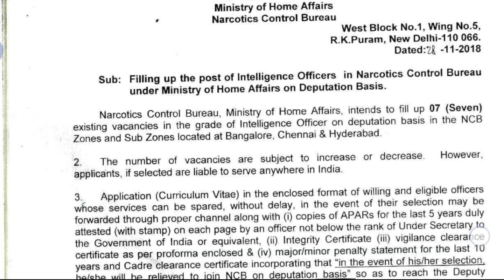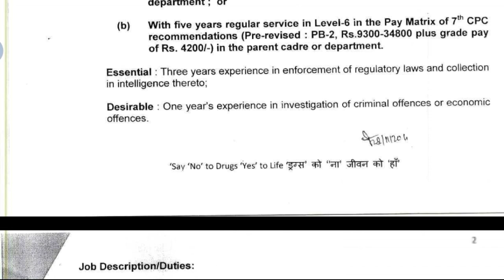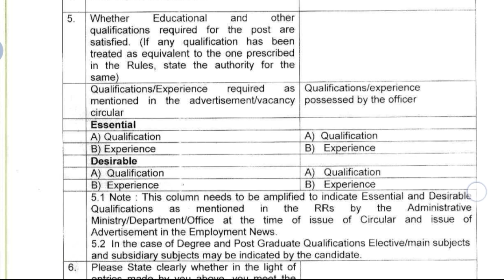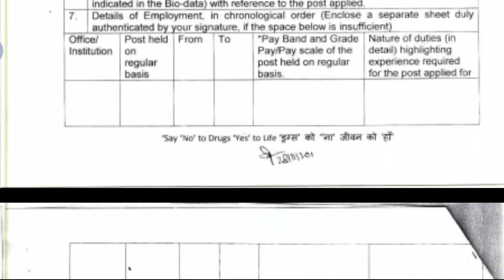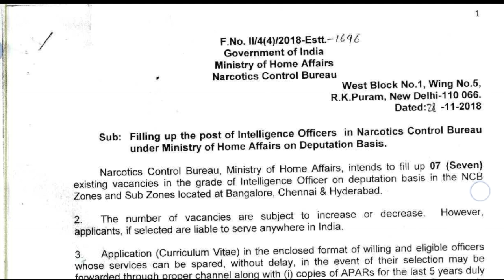NCB New Job Vacancy All Details || How to Apply Online || Govt Jobs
Hey guys!

NCB New Job Vacancy All Details || How to Apply Online || Govt Jobs || Government Job 2018 |Private company Job 2018| Latest job information| Sarkari Nakri 2018 Check my all latest videos subscribe my channel for watch more video and support this channel.